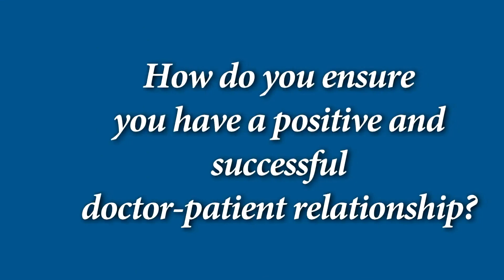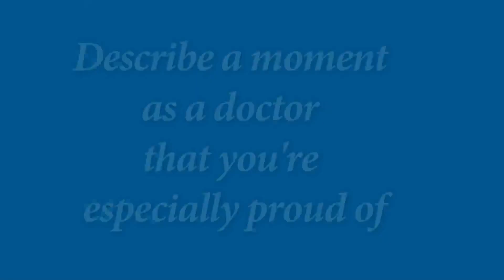CCRM Minneapolis Reproductive Endocrinologist Dr. April Batcheller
Dr. April Batcheller founded CCRM Minneapolis with Dr. William Schoolcraft in 2015. She is a Board Eligible Reproductive Endocrinologist and is Board Certified in Obstetrics and Gynecology. Dr. Batcheller currently serves as an Assistant Professor at the University of Minnesota Medical School, and as the Reproductive Endocrinology and Infertility Site Director for the University of Minnesota’s Obstetrics and Gynecology Residency Program. Her clinical interests and areas of expertise include in vitro fertilization, fertility preservation, and improving outcomes for patients with diminished ovarian reserve. Her research interests include the epigenetic effects of the environment on preimplantation embryo, for which she has received NIH funding. She received her Baccalaureate Degree in Biology and Chemistry from Concordia College in Moorhead, Minnesota. She graduated from the University of North Dakota School of Medicine. Dr. Batcheller completed residency training at William Beaumont Hospital, and fellowship at the University of Cincinnati. Dr. Batcheller is a Fellow of the American Congress of Obstetricians and Gynecologists, member of the American Society for Reproductive Medicine, the Society for Reproductive Investigation, the Society of Reproductive Endocrinology and Infertility, and the Society of Assisted Reproductive Technologies. She has published research articles in basic science and clinical medicine, and presents her research nationally.

Dr. Batcheller practices Monday-Friday at the Minneapolis location.